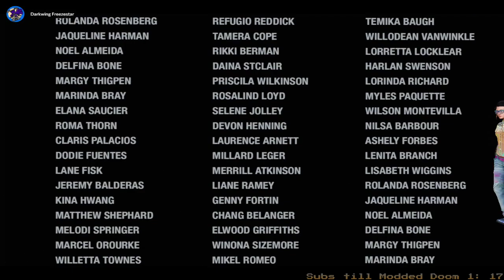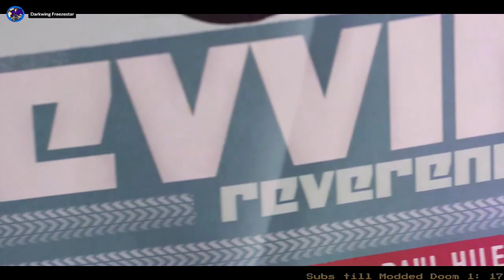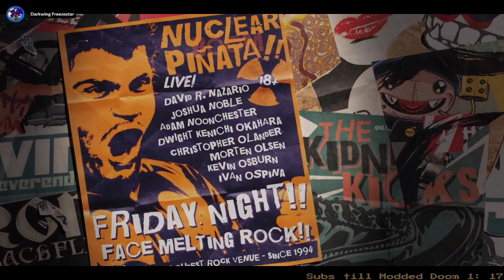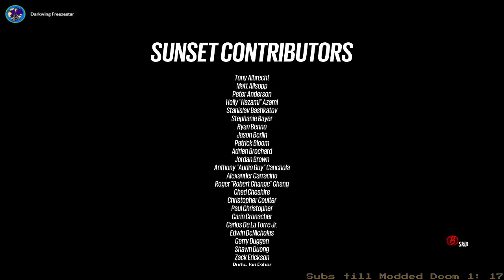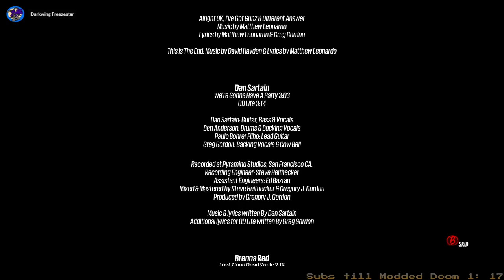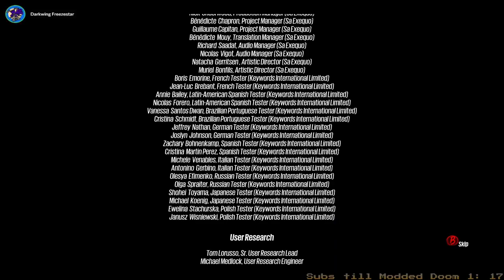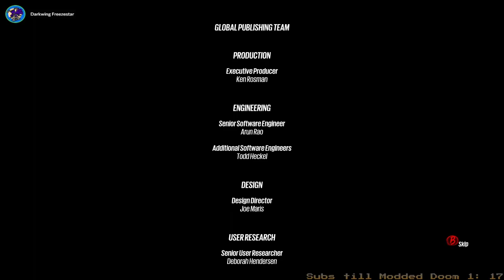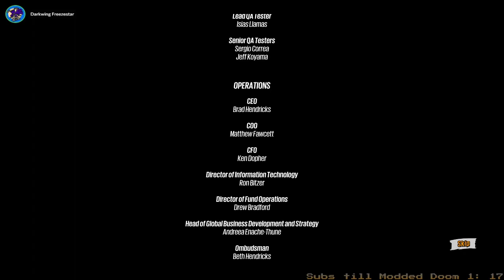Playthrough #43: Sunset Overdrive (Part 9)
In which we beat the game.